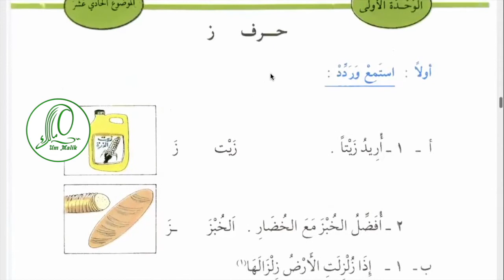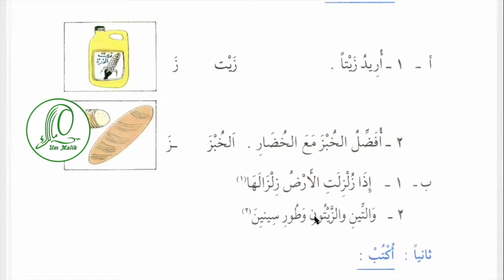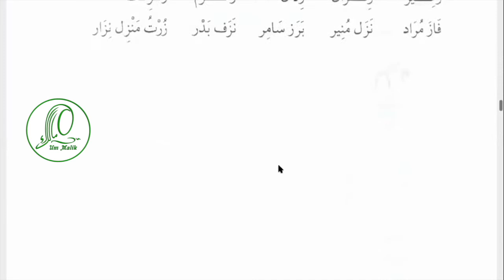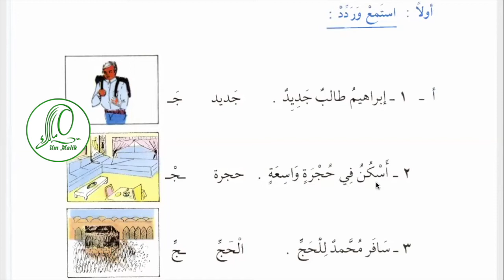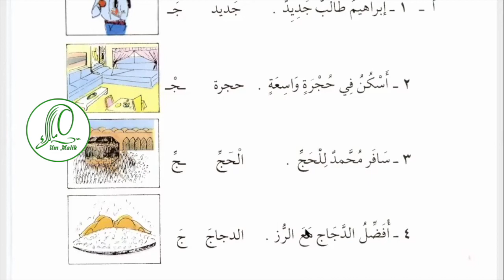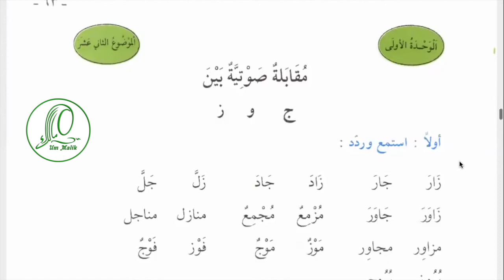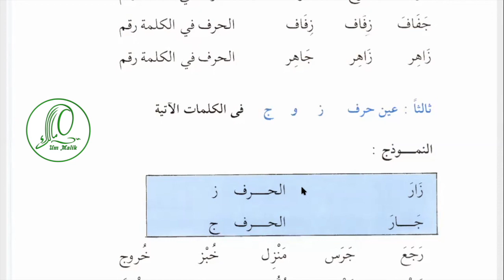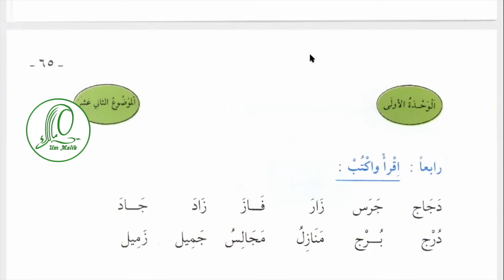Арабский язык Урок 24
Содержание урока:

00:24  أريد زيتًا
00:40 маслоزيت
00:56 хлеб  خبز
01:00   أفضل الخبز مع الخضار
01:31 дополнительные упражнения
02:10 оливки زيتون
02:20 منزل زمن  زلزال زمزم زلزل فاز نزل زار дополнительные слова
03:40  урок 12
04:20  новый  جديد
04:28  إبراهيم طالب جديد
04:47  أسكن في حجرة واسعة
05:32  الحجّ
05:35  سافر محمد للحج
06:02 دجاج
06:03 أفضل الدجاج مع الرز
06:49Дополнительные упражнения
06:43 جرس جسر مسجد مجلس درج زجاج سجود رجل سافر مات Дополнительные слова
08:04 Дополнительные упражнения